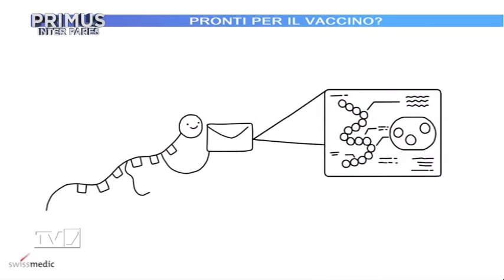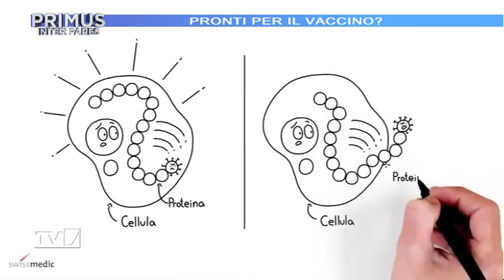Primus Inter Pares del 30/12/2020 - Prof. Giorgio Palù (2 di 3)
Primus Inter Pares del 30/12/2020 - Prof. Giorgio Palù

Pronti per il vaccino
Ospite:
-Prof. Giorgio Palù, Pres. AIFA (Agenzia italiana del farmaco)